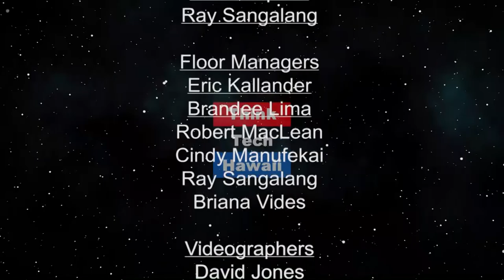Interns not just free labor, right? (Business In Hawaii)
Insights on what is being taught and why internships are so important in today’s marketplace for MBA students.  What is it like when taking theory in school to an actual work environment? Not all MBA students are the same. Explore Tracie’s background going from Air Force Space Command to MBA student wanting to go into a sales and marketing world. What skills are needed that may not have been taught in school?

The host for this episode is Dailyn Yanagida.  The guests for this episode are Tracie Newman and Lee Wang.